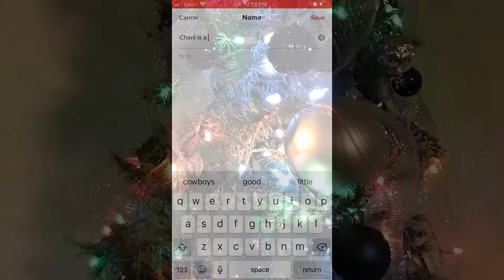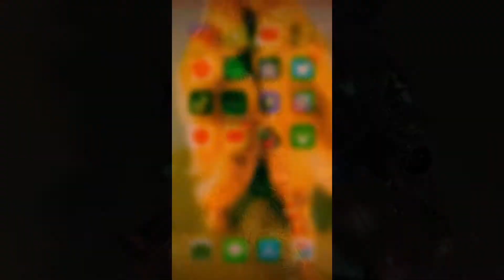I made a Charli fanpage..........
Idk if y’all will like this series